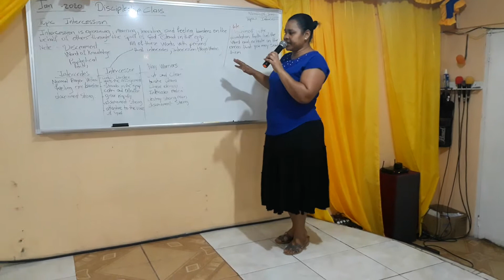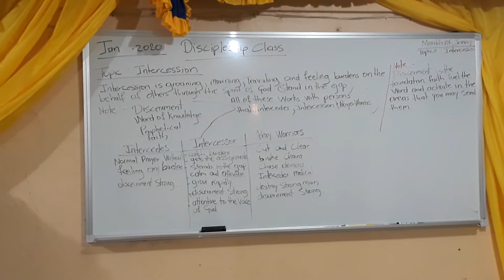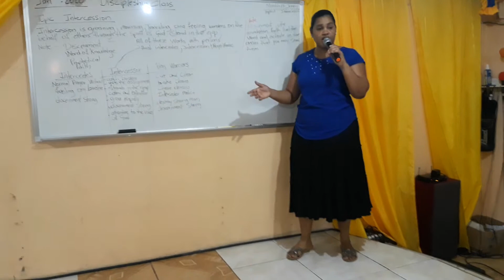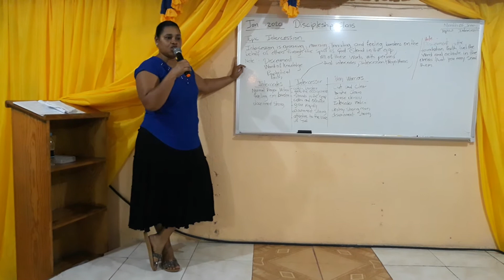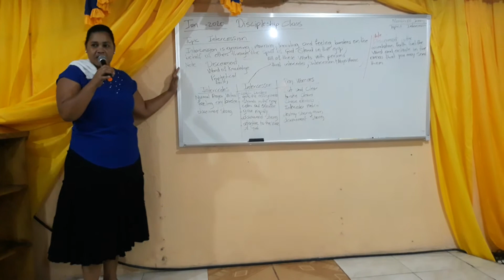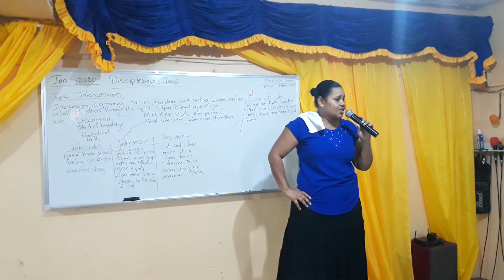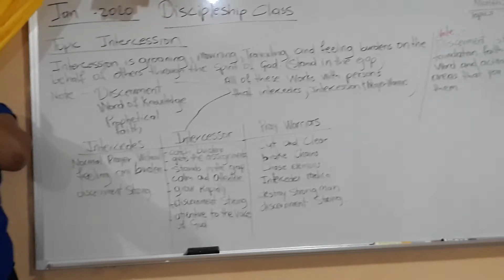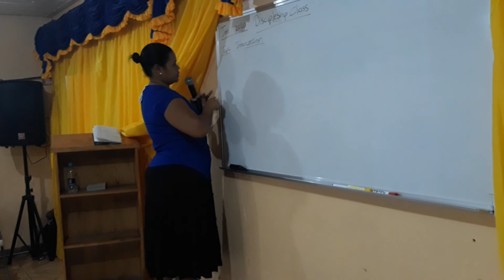Bishop Hall teach Intercesion 2